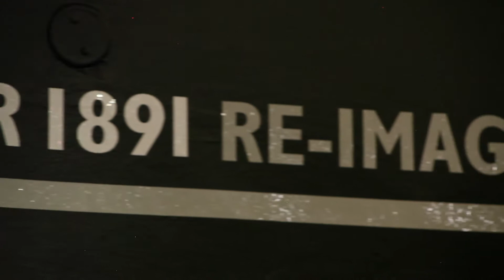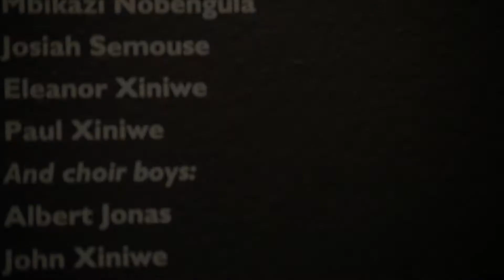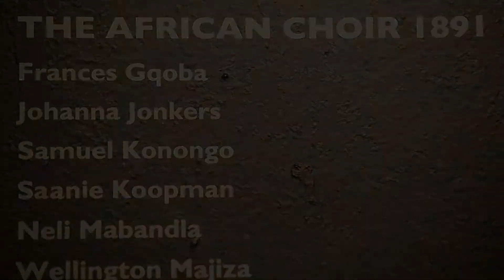Apartheid Museum launches African Choir 1891 Re Imagined exhibition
The African Choir 1891 Re-Imagined is a contemporary multimedia installation based on The African Choir’s first tour to Victorian England in 1891. The African Choir 1891 Re-Imagined was first shown at Autograph ABP, London in 2016 and is a collaboration between Autograph ABP and Tshisa Boys Productions. It recently partnered with the Apartheid Museum and featured guest presentations by the creators of the exhibition